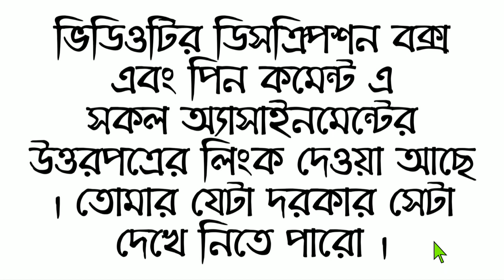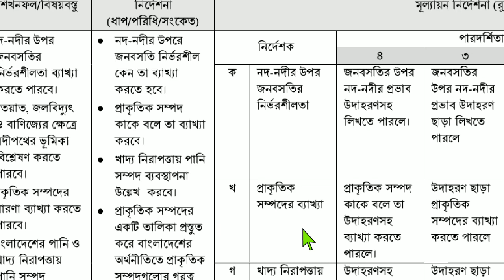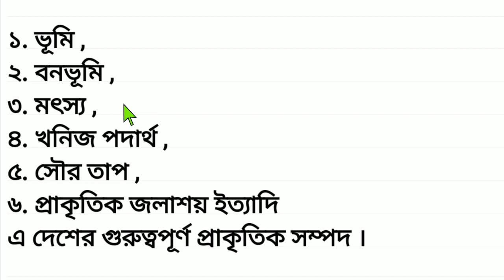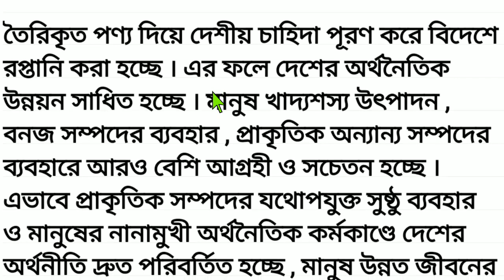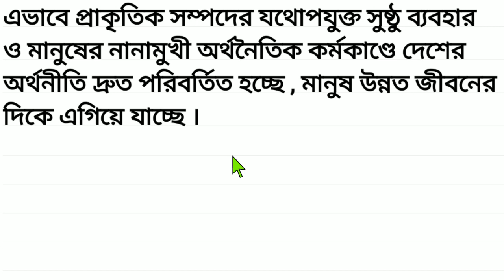Class 10 BGS Assignment 2022 || Class 10 Assignment 2022 2nd Week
Class 10 Assignment Answer 2022 || Class 10 Assignment 2nd week Answer 2022 || ১০ম শ্রেণির এসাইনমেন্ট উত্তর ২য় সপ্তাহ ২০২২

Class 10 Assignment 2022 2nd Week || Assignment Class 10 2nd Week || Class 10 2nd Week Assignment Answer

Class 10 Assignment 2022 2nd Week || Assignment Class 10 2nd Week || Class 10 BGS Assignment 2022

assignment class new 10 2nd week
assignment class 10
class new 10 assignment 2022 2nd week
2nd week assignment class 10 2022
2nd week assignment class 10
assignment class 10 2022 week 2
class 10 assignment
assignment class new 10 2nd week 2022
দশম শ্রেণীর অ্যাসাইনমেন্ট ২০২২ ২য় সপ্তাহ
new 10 assignment 2022
english assignment class 10 2022
bgs assignment class 10 2022
science assignment class 10 2022
assignment new 10 2nd week
assignment class 10 english
assignment class 10 bgs
assignment class 10 science
নিউ টেনের অ্যাসাইনমেন্ট
class 10 math assignment 2022
এসাইনমেন্ট class 10 2022
১০ম শ্রেণির এসাইনমেন্ট ২য় সপ্তাহ ২০২২
দশম শ্রেণীর অ্যাসাইনমেন্ট ২০২২
assignment
assignment answer
assignment solution
assignment 2022
১০ম শ্রেনির এসাইনমেন্ট ২০২২
দশম শ্রেনির এসাইনমেন্ট ২য় সপ্তাহ
১০ম শ্রেনির এসাইনমেন্ট ২য় সপ্তাহ উত্তর
১০ম শ্রেনির এসাইনমেন্ট উত্তর
১০ম শ্রেনির বাংলা এসাইনমেন্ট উত্তর
১০ম শ্রেনির গনিত এসাইনমেন্ট উত্তর
দশম শ্রেনির পৌরনীতি ও নাগরিকতা এসাইনমেন্ট উত্তর
দশম শ্রেনির ফিন্যান্স ও ব্যাংকিং এসাইনমেন্ট উত্তর
দশম শ্রেনির বাংলা এসাইনমেন্ট উত্তর
১০ম শ্রেনির শারীরিক শিক্ষা ও স্বাস্থ্য এসাইনমেন্ট উত্তর
১০ম শ্রেনির ইতিহাস এসাইনমেন্ট উত্তর
১০ম শ্রেনির ভূগোল ও পরিবেশ এসাইনমেন্ট উত্তর
১০ম শ্রেনির ব্যবসায় উদ্যোগ এসাইনমেন্ট উত্তর
১০ম শ্রেনির তথ্য ও যোগাযোগ প্রযুক্তি
 দশম এসাইনমেন্ট উত্তর
education
talukdar academy
talukdar academy class 10
english apps
high school
school assignment
২য় সপ্তাহের এসাইনমেন্ট উত্তর এসাইনমেন্ট উত্তর ২০২২
assignment answer